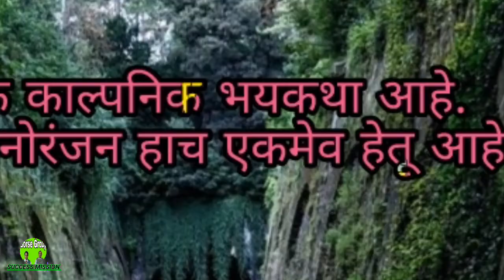मांजर | The cat | Marathi bhaykatha | marathibhaykatha marathihorrorstory | लेखक योगेश बोरसे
here,
         On our channel-   You get watch a lot of entertainment like horror stories , scary stories , horror stories in hindi, horror stories in marrathi , hindi bhaykatha , marathi bhaykatha , intresting horror stories , fear stories , motivational horror stories, educational videos , horror and scary video , real horror stories , imagineary ghost storis and videos, ficticious story video and lot of entertainment.

ह्या विडिओ मध्ये बघायला मिळेल -

लेखक - योगेश वसंत बोरसे

             विडिओ आवडली असेल तर विडिओला  लाईक करा विडिओ आपल्या प्रियजनांसोबत शेअर करा व चॅनेलला सबस्क्राईब करा , आणि आनंद घ्या अस्सल भीतीचा .

Writter -  Yogesh Vasant  Borse
Watch this scary story and enjoy the real fear.

Other channels - ( Our other channel for your entertainmaint and welfare)
             please visit these channel too -

If you like to read dangeours and scary horror stories in hindi marathi and if you like to gain something speciaL for successful life please visit our

Copyright - rights reserve.

Also watch our popular horror stories-
सस्पेन्स स्टोरी  :धोंडिबा फुल स्टोरी  भाग १ ते ९ -

THANKS.
Stay along with us.